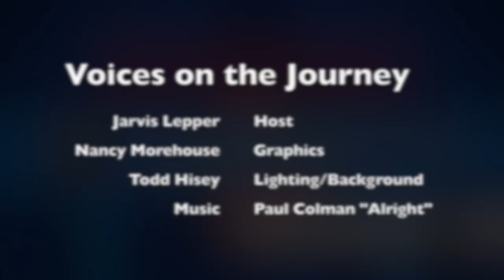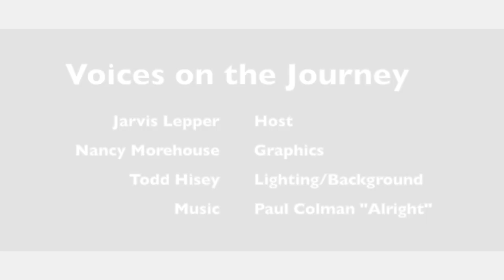Voices on the Journey With Jarvis Welcomes Dave Mann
Dave Mann, a member of The Journey Church, is a survivor of 2 heart transplants and has an incredible story of faith.  Listen as Jarvis interviews him.

1.Growing up you were in a number of foster homes. Why were you taken away from your biological family?
Was there a particular foster family that influenced your faith journey?
2.Because you were taken away from your family, how did you cope with that pain?
3.You eventually reconnected with your mother later in life. What was the experience like of reconnecting with your mother?
4.Your father walked out on your family. As you know, we live in fatherless days. If we don’t have a father in our lives, how can we have fatherly figures in our lives?
5.You mention about walking away from the faith at an earlier age, but did God’s grace keep bugging you until you came back?
6.Your health issues went unnoticed while in foster care, and then what happened when you were 29?
7.You got a new heart in 2003 (20 years ago), and then you had a second heart transplant in 2011 (12 years this month): Why was there a need for two heart transplants? What were you thinking going into these risky procedures?
8.So two new hearts in your body. How has God renewed your heart?
9.You have been told by the doctors many times that you have so much time left, but do doctors number your days?
10.You said that you minister to others who are about to have a heart operation. Is there one conversation that stands out?
11.With your heart condition, you recently got COVID. Why was this worse than your heart transplants?
12.You have been married to Janice for  the last 25 years. How has Janice been an encouragement to you?
13.Tell us about your next chapter with regards to your heart?
14.Can you speak to those who are walking through a dark valley, and offer some words of encouragement?